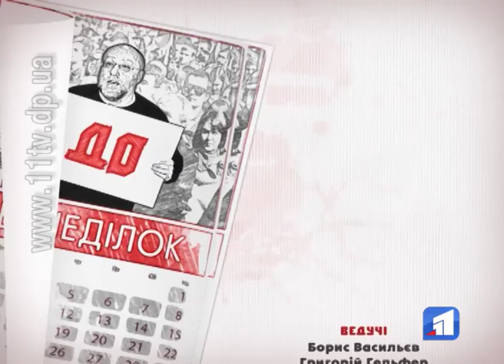Доживём до понедельника - Эфир 11 Февраля 2019 г.